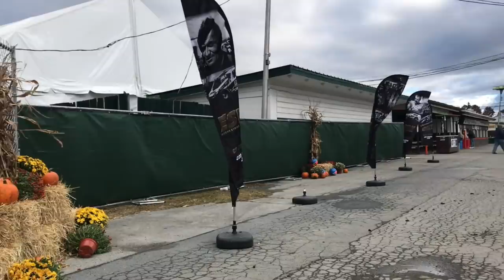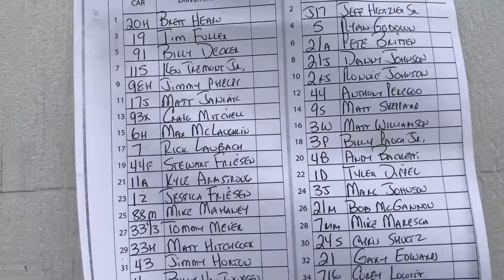Eastern States Weekend 2018 Day No.3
The final day of Eastern States Weekend 2018! Man oh man was it a coldddd one!! It actually flurried on and off, believe it or not. But any who... Mike and Billy raced and were both able to finish. I'd tell you where but you'll have to watch to find out ;)